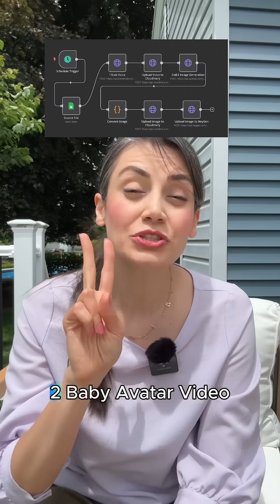3 AI Agents I Built That Totally Flopped (So You Don’t Have To)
I built three AI agents — and every single one failed.
One got blocked by TikTok’s API.
One ran into AI moderation filters.
And one? Solved a problem no one actually needed solved.

Here’s what not to build when you’re learning how to create AI agents.